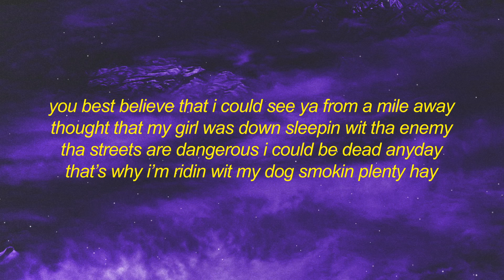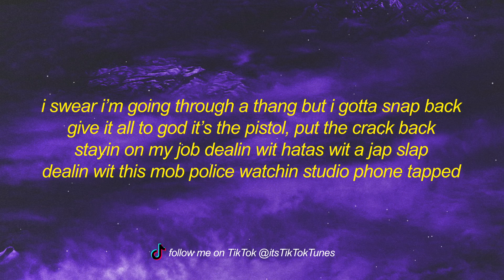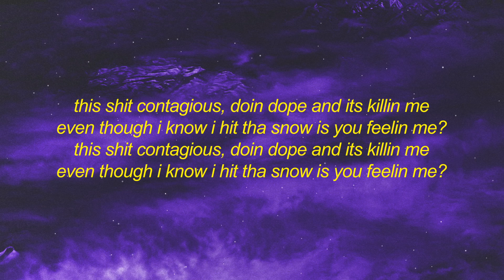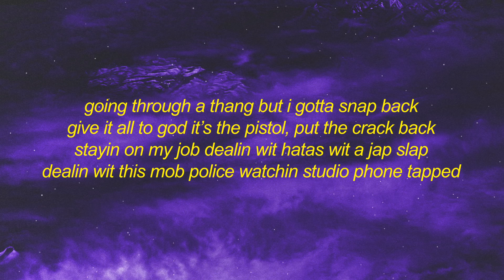[1 Hour🕐 ] DVRST - Close Eyes (Lyrics) megamind meme song name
living room ocean,good mood lofi,lofi hip hop radio,study relax vibes,
Huyn Lofi, Huyn Lofi music,

🎧 Lofi Huyn is created to promote and support new artists, (musicians / labels, composers, producers, photographers / filmmakers) who want to create a fan base. Send your song or video on Chill Lofi HipHop.